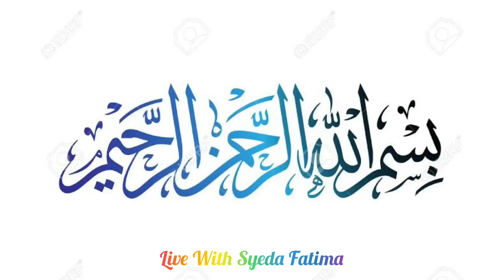Special Hyderabadi Green Dumm Murgh Recipe. |Live With Syeda Fatima